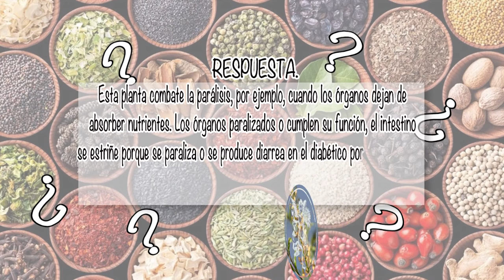NUTRIBELLA - PASTO DE TRIGO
En nuestro programa NUTRIBELLA nuestro Asesor Herbolario nos habla sobre: PASTO DE TRIGO